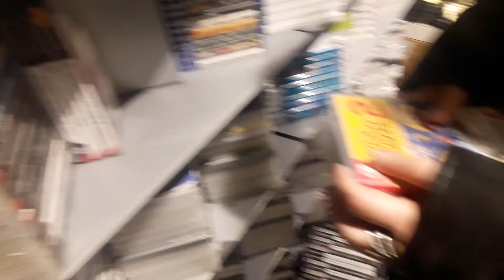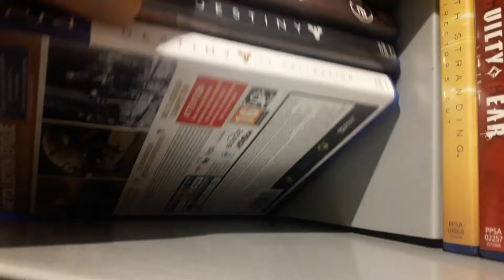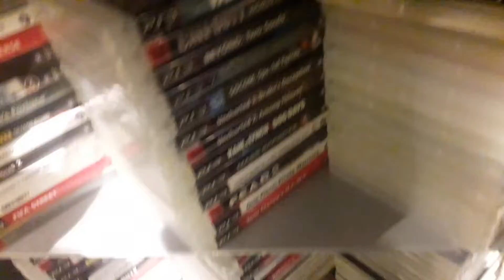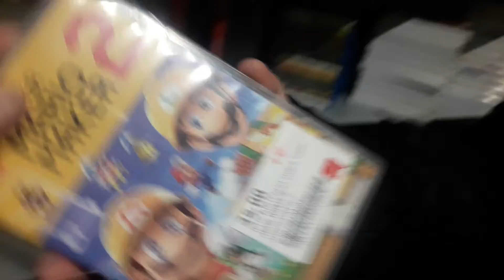magasin chez Cash mon cœur et moi